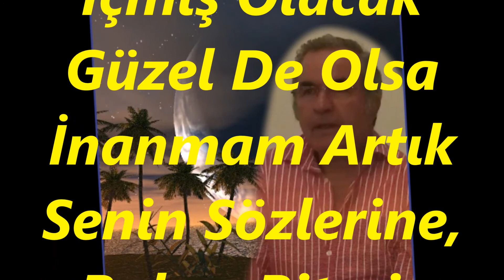Kadri ŞARMAN-Belki Bir Sabah Geleceksin Lâkin Vakit Geçmiş Olacak (RAST)R.G.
SOLİST:
*KADRİ ŞARMAN*
VİDEOYU YAPAN
*RECEP GAYRETLİ*
GÜFTE:  ŞEKİP AYHAN ÖZIŞIK
BESTE:  ŞEKİP AYHAN ÖZIŞIK
USUL:  DÜYEK
MAKAM:   RAST
Belki Bir Sabah Geleceksin Lâkin Vakit Geçmiş Olacak
Gönül Hicrân Şarabından Yudum Yudum İçmiş Olacak
Güzel De Olsa İnanmam Artık Senin Sözlerine, Bahar Bitmiş Olacak